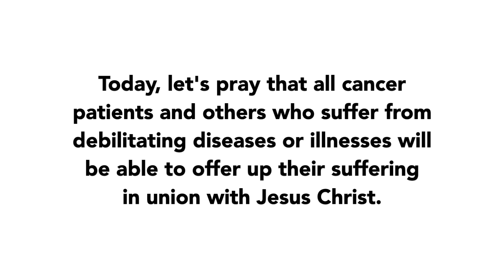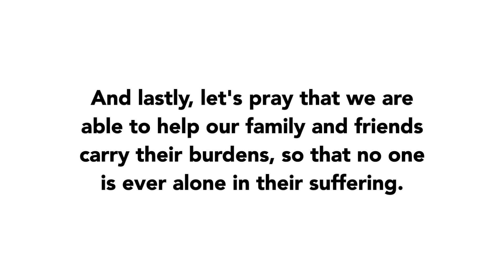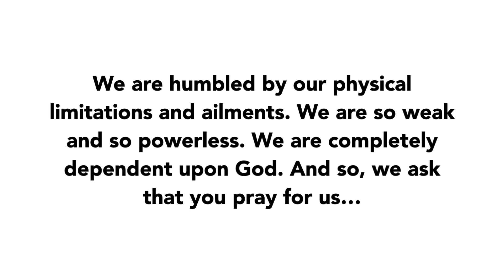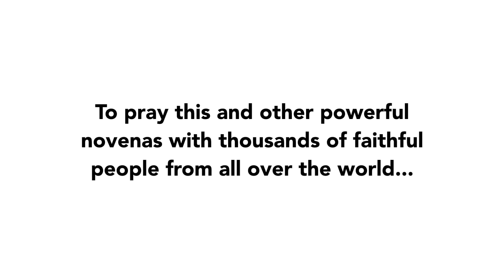Day 3 - St. Peregrine Novena | 2021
Join us in praying Day 3 of the St. Peregrine Novena of 2021!